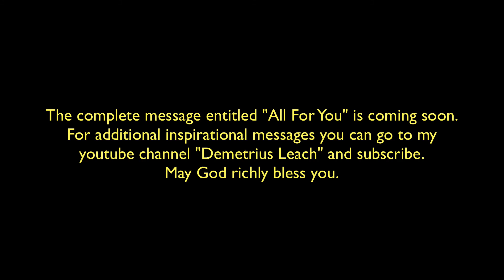Jesus says, "I AM The Bread of Life"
Jesus is our bread of life today. What we all need  is that living bread that came down from heaven.